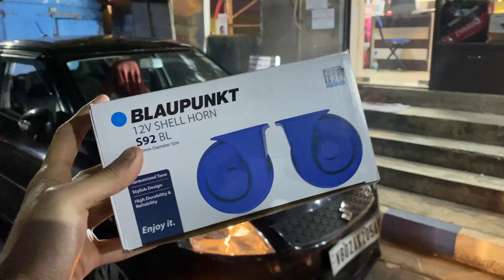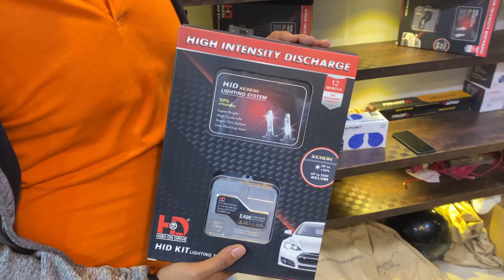Maruti Swift modified with LED DRL and Hyundai Creta Horn! 🔥| Swift Modifications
Hey Guys!
Here is the Maruti Swift modified with LED DRL and Hyundai Creta Horn! 🔥

Car-O-Matic - 87, Santoshpur Ave, Rani Rashmoni Bagan, Santoshpur, Kolkata, West Bengal 700075
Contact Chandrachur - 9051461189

My setup:-
TRIPOD 1
TRIPOD 2